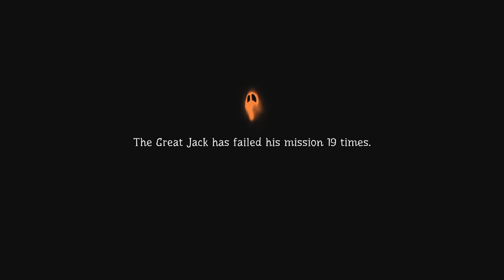[11] Let's Play Pumpkin Jack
Don't betray me like this game. Collectables shouldn't hurt me...